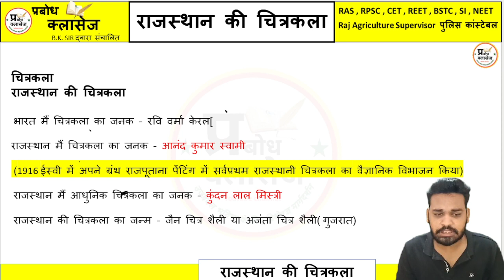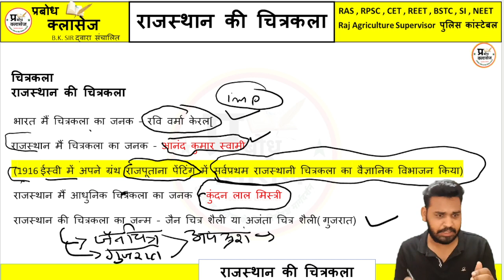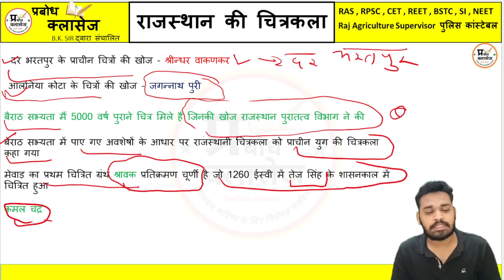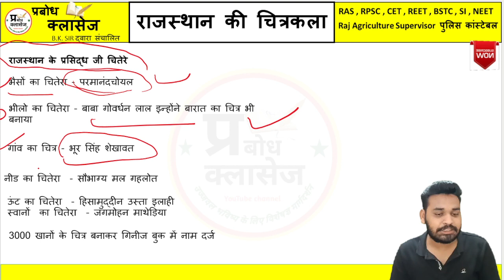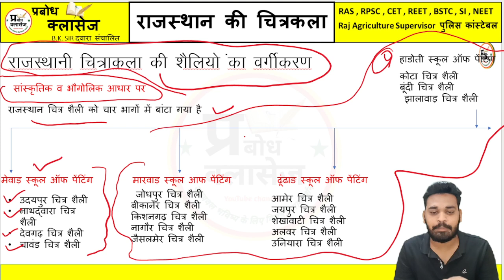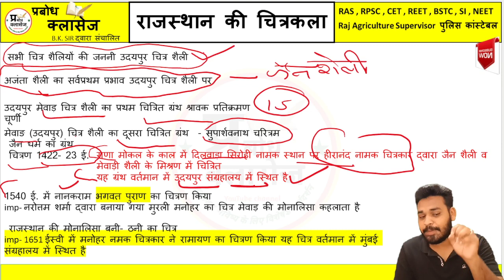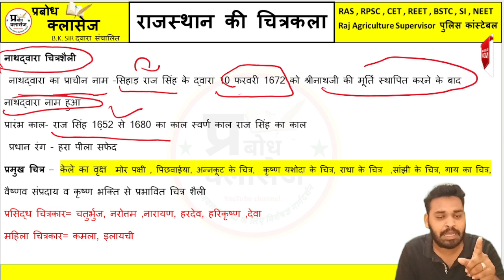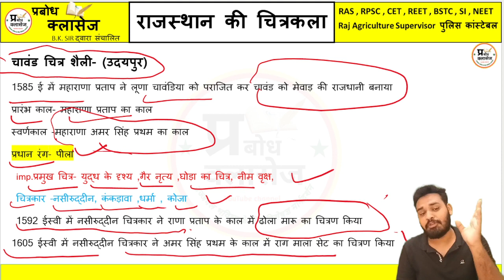राजस्थान की चित्रकला | आर्ट एण्ड कल्चर | RAJASTHAN ART AND CULTURE | CHITRA KALA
आप सभी प्यारे मित्रों का प्रबोध क्लासेज मे  हार्दिक स्वागत हे
आपको हमारे यूट्यूब chennel  पर मिलेंगी  देनिक क्लासेज जो आपके लिये  निशुल्क  उपलब्ध रहेगी
हमारे क्लासेज की सहायता से आप अपनी तेयारी को धार दे सकते हे
अनलाइन क्लाससेस
प्रबोध क्लाससेस PDF
GEOGRAPHY
हिन्दी
HISTORY प्रबोध क्लाससेस
हिन्दी प्रबोध क्लाससेस
SCIENCE प्रबोध
SCIENCE PRABODH CLASSES
ART AND CULTURE PRABODH CLASSES
MATHS PRABODH CLASSES
SCIENCE BY BK SIR
HINDI BY SK MADAM
BK SIR
PRABODH CLASSES
rajasthan chitra kala
rajasthan chitrakala
chitra raja
chitra rajagopalan
rajasthani chitra
chitra kalyanaraman
hem raj khatri
rajasthani chitrakala
rajasthan ki chitrakala
utsav chitra
uthra rajamani
x chitalpa